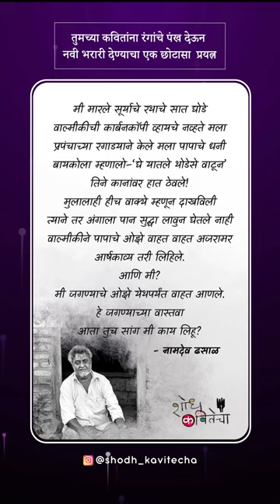Namdeo Dhasal | shodh Kavitecha | Marathi Kavita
DM UsYour Poems InMarathi TextFormat🗒️
& Send UrVideo🎥 On Instagram.

अश्याच नवनवीन कवितांसाठी आम्हाला फॉलो करा..!!